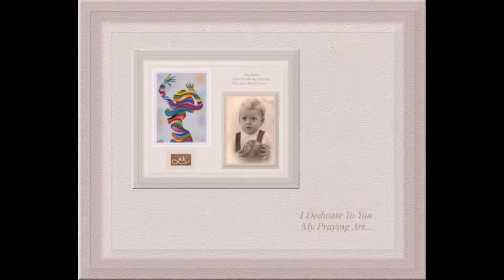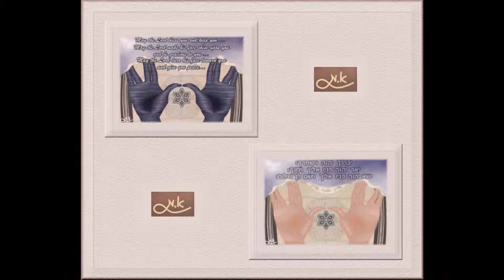A Soft Soft Sabbath Poem